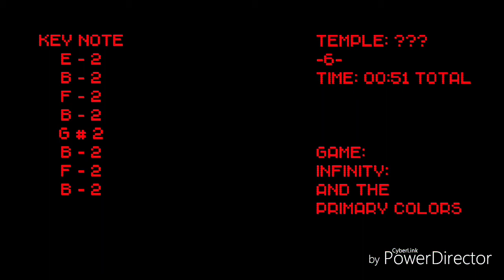Red: Karmir_theme S